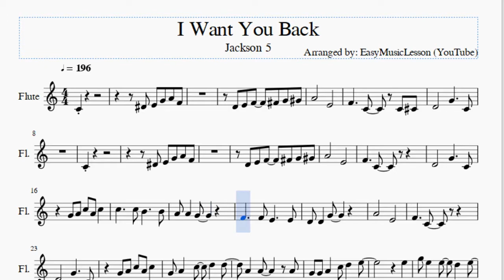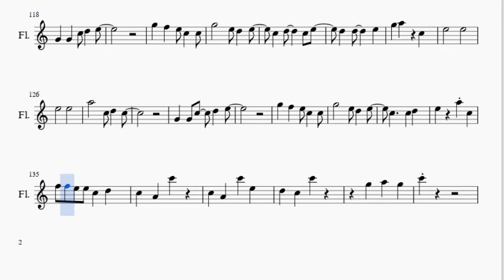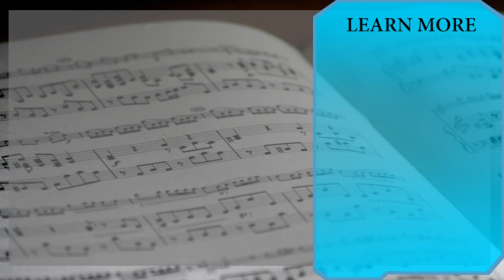Flute Sheet Music: How to play I Want You Back by Jackson 5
Here is a sheet music/tab video on the song I Want You Back by Jackson 5 on the flute. A flute sheet music arrangement which is transposed to notes that are easily played by flute, for the song I Want You Back by Jackson 5.

EasyMusicLesson teaches you to play the your favorite instrument, through well-arranged sheet music so that you too can learn how to play I Want You Back by Jackson 5 on the flute as fast as you can. A flute sheet music with backing tracks to help your play the song better.

Notes of the tutorial:
C4
D#4 E4 G4 A4 F4
D4 E4 F4 F#4 G4 G#4
A4   E4
F4   C4 C4 C#4
D4   G4   C4
C4
A4   E4
F4   C4
D4   G4   C4
G4 A4 C5 A4 C5
A4   E4
F4   C4
D4   G4   C4
G4 A4 C5 D5 D5
A4 A4   A4
G4 G4 A4 C5 D5 E5
E5
G5 E5 E5 D5 E5
C5 C5 A4
C5 A4 C5 C5 A4
G4   G4
C5 D5 A4
G4
E5   E5
E5   E5
C5
E5   E5
E5   E5
E5   C5 D5 C5
A4
C5 D5 A4
F5
E5 D5 C5
A4
C5 D5 A4
F5
E5 D5 C5
G5 E5 E5 E5 D5 E5
C5 D5 A4   A4
C5 C5 C5 C5 E5
D5 C5 E5 C5 C5 A4
A4
G4
D5 D5 E5 C5 C5
A4   A4 C5
G4 E5 E5 E5 C5 D5
C5 A4
E5   E5
E5   E5   E5
C5 D5 A4   E5
C5
E5   E5
D5   C5
E5 C5 G5 E5 D5
C5   A5 A5 G5
C5 A4 A5 E5
D5 C5 A4
G4
G4 G4 C5 D5 E5
G5 F5 E5 C5 C5
E5   E5
E5   E5
A5   C5 D5 C5
F5 F5 E5 E5 C5 D5
C6